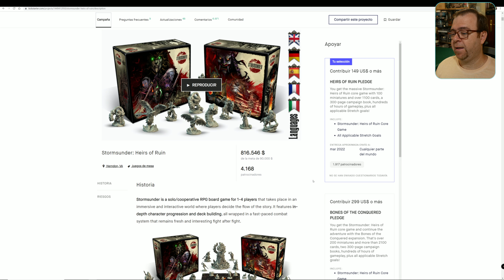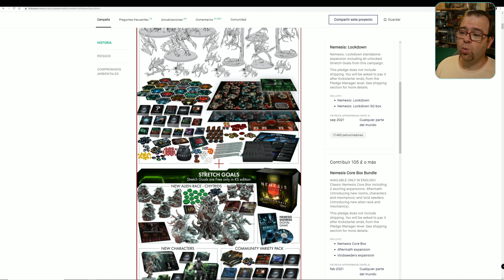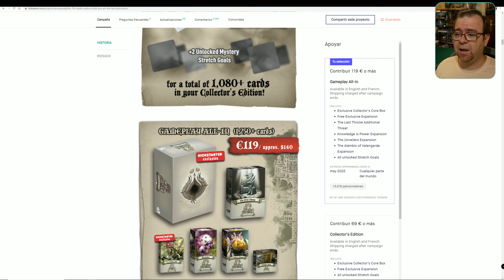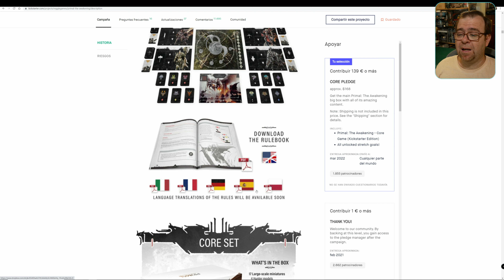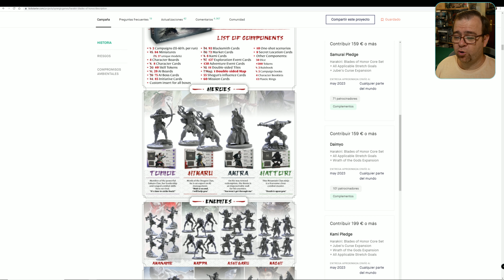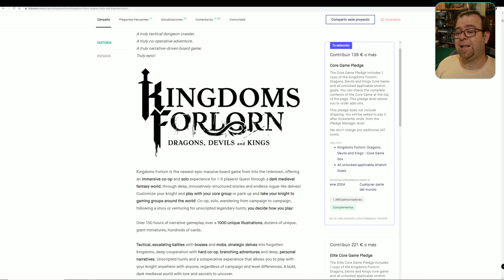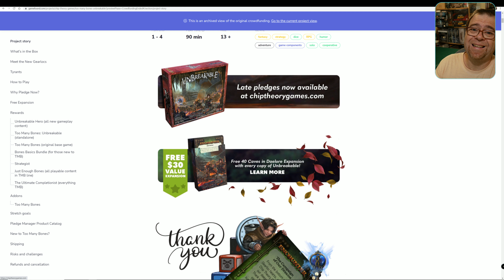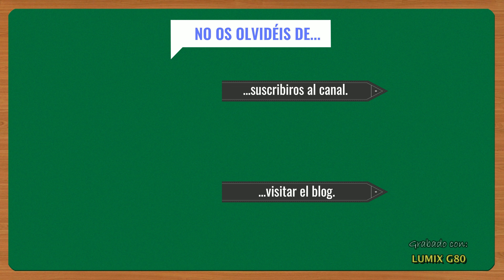[Mecenazgo] Proyectos pendientes de recibir - Parte 2/2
Hoy os traigo la segunda (y última) parte de los proyectos de mecenazgo en los que estoy metido y estoy esperando. Vamos allá!

00. [00:00] Intro